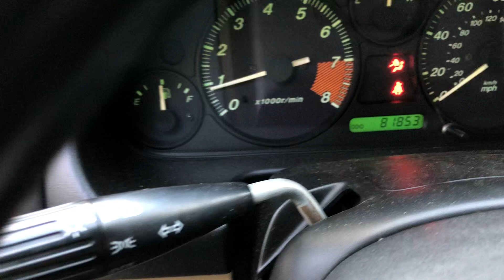Mazda Miata 1999 PART OUT - Runs & Drives, Rust Free, in Detroit, Michigan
“PARTING OUT” - 1999 Mazda.

1.8  Running Engine FOR SALE.

Rust Free -  81,000 miles.

Runs & Drives Perfect..

This car was shipped to Detroit from down south.

Everything on this Miata is FOR SALE.

The 1.8 engine will be pulled after purchased so the buyer can inspect.

Engine Price is $2,495 including everything attached to the engine.

Every part on this car is available and For Sale.

Stripped Unibody (tub) is $1,000.

Located in a Grosse Pointe (Detroit) Michigan.

I have lots of NB Miata parts cars (over 50 parted out in the past 5 years).

Lots and lots of Miata parts For Sale.

Great prices.

Pick up and UPS shipping on small and medium size items.

Some limited delivery options available for large parts.